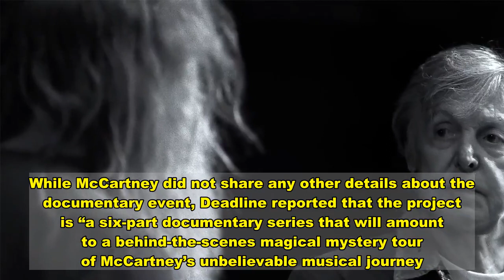Paul McCartney Hints at 'Documentary Series Event' With Producer Rick Rubin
Paul McCartney will reflect on his life and musical legacy during a roving conversation with producer Rick Rubin in an upcoming “documentary event.” McCartney, who releases his McCartney III this Friday, shared the first teaser for the mysterious project, which features the Beatles legend and the famed producer discussing the Fab Four. “We realized we were writing songs that were memorable, not because wanted them to be memorable, but because we had to remember them,” McCartney tells Rubin of the Beatles music. While McCartney did not share any other details about the documentary event, Deadline reported that the project is “a six-part documentary series that will amount to a behind-the-scenes magical mystery tour of McCartney’s unbelievable musical journey. Rubin will be there to explore the music and musicianship of McCartney, from his first guitar and composition all the way to through the legendary and prolific success of the Beatles.”     The trailer is also laced with different takes of the Beatles’ music; Deadline adds that the documentary will mark “the first time ever that the [Beatles] original masters have left Abbey Road.” A release date and streaming service/network home for the untitled documentary series event has not yet been revealed, but the McCartney site says, “Keep your eyes peeled in 2021 for more information.”   In This Article:   Paul McCartney,  Rick Rubin   Want more Rolling Stone? Sign up for our newsletter.